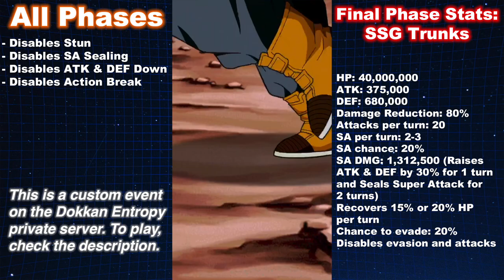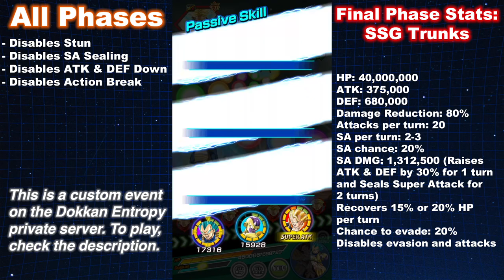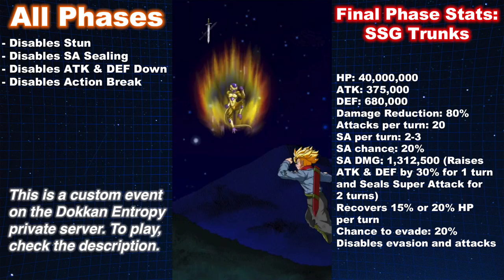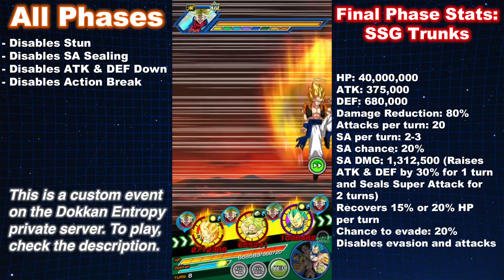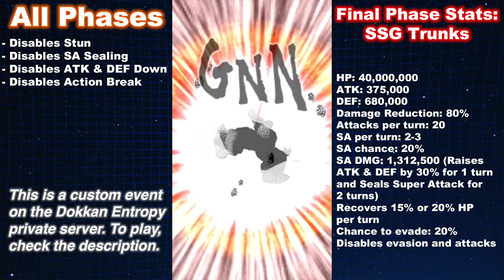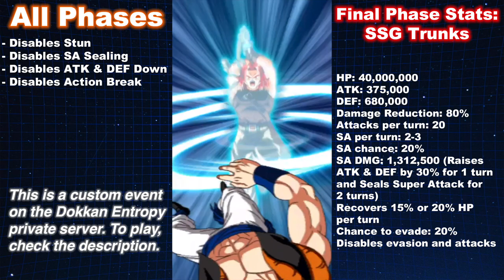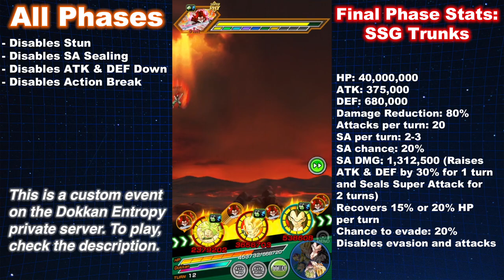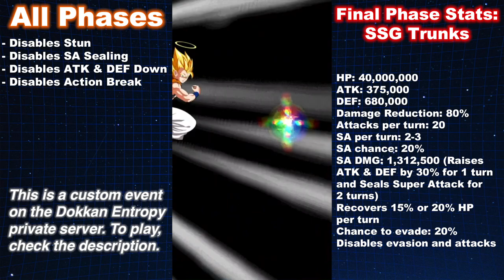CUSTOM EVENT! Fighting Legend: Trunks (DBZ Dokkan Battle)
Dragon Ball Z Dokkan Battle ドラゴンボールZ ドッカンバトル:
Custom Dokkan Event created by Goheezy and freeoddity from Dokkan Entropy

トランクスの伝説
ベジータ伝
熱闘悟空伝

Legendary Goku Event
Fighting Legend: Goku
Legendary Vegeta Event
Fighting Legend: Vegeta

地球まるごと！宇宙最強キャンペーン
世界同時CP LRクウラ LR悟空 LRメタルクウラ LR超サイヤ人孫悟空&超サイヤ人ベジータ
Worldwide Celebration 2022: The Strongest in The Universe